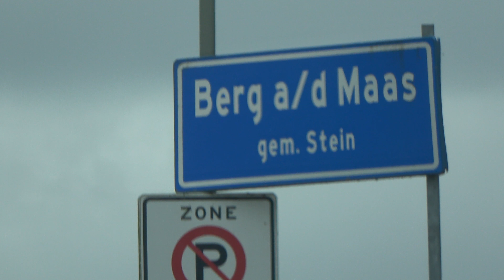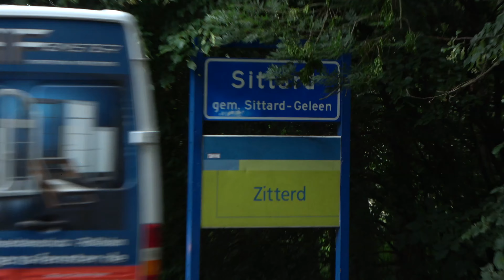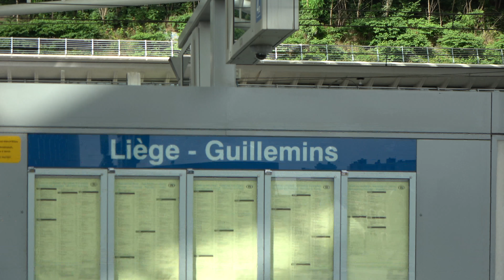Omar with a big O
Shokran Omar with a big O
"My Brother from another Mother"